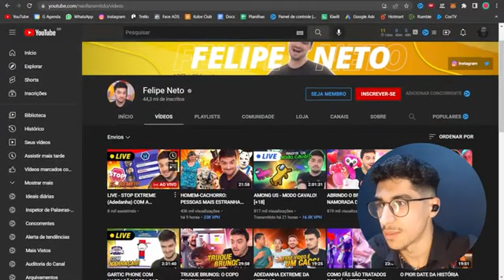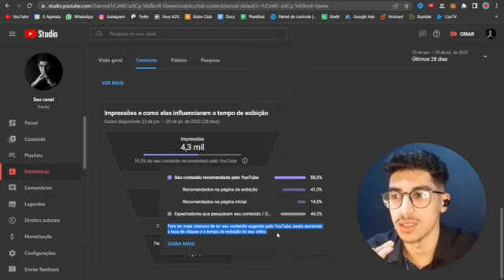Não poste vídeo todo dia no YouTube se quiser crescer no canal veja ⬇️ @Kauby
⬆️⬆️ o conteúdo acima é dele, se gostou desse vídeo, de uma força pra mim e para ele se inscrevendo em ambos canais. SE INSCREVE LÁ!